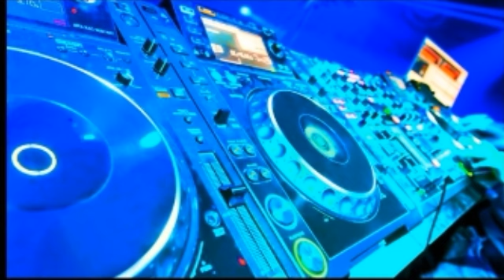Dj_RajKamal_Basti_Mix_Odhani_Odh_Ke_Nachu_ओढ़नी_ओढ़_के_नाचू_Dj_Sumit_babu_HiTech_Hindi_Dj_Remix_Song